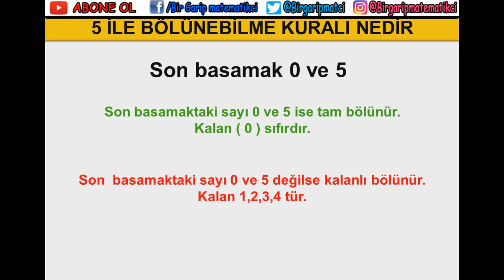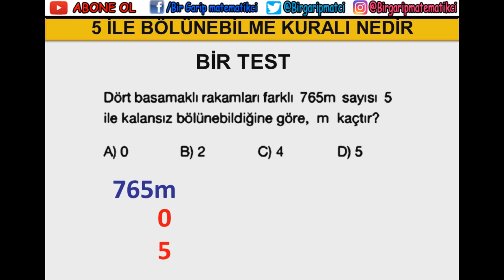5 ile Bölünebilme Kuralı Nedir Örnekler / Kısa kısa Matematik #6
5 ile kalansız bölünebilme kuralı kısa konu anlatımı ve çözümlü örnekleri bir test.

Kısa Kısa Matematik bilgileri Serisi #6
Bu videoda
5 ile bölünebilme Nedir.
5 ile bölünebilme Nasıl hesaplanır
5 ile bölünebilme örnekleri bulacaksınız.

Bir garip Matematikci her zaman yanınızda...